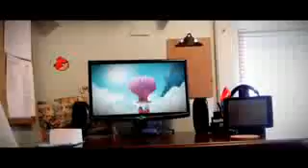Pinkie Pie Pops The Screen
What Happen To Pinkie Pie!